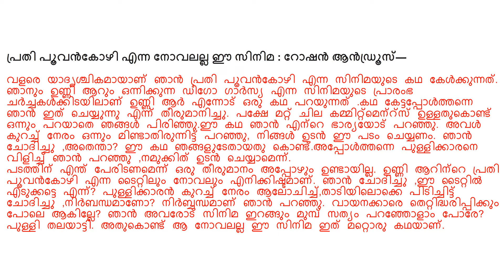പ്രതി പൂവൻ കോഴി MANJU WARRIER IN AND AS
പ്രതി പൂവൻ കോഴി